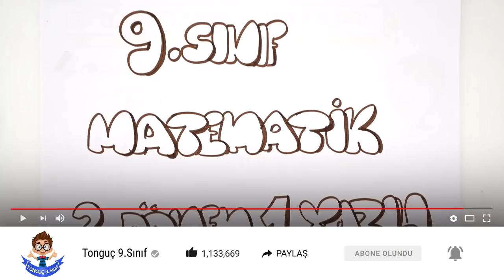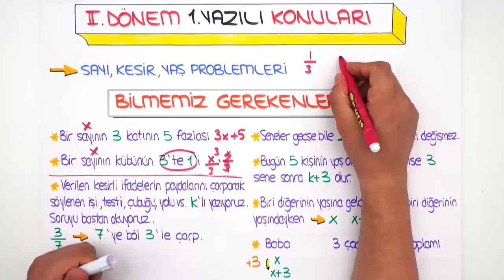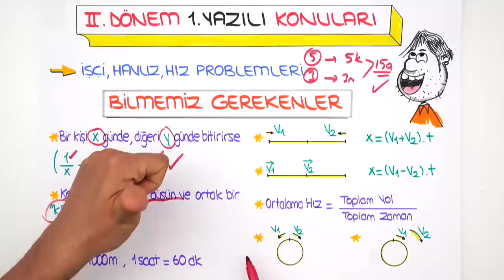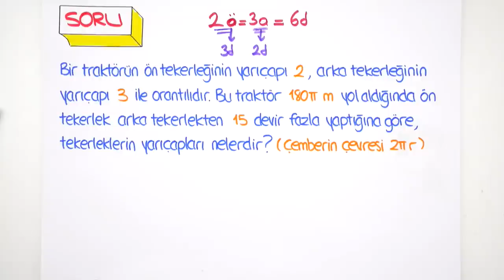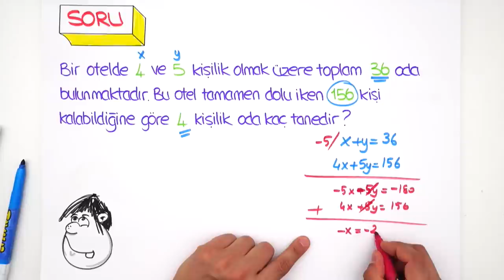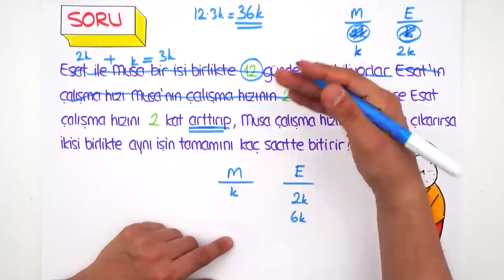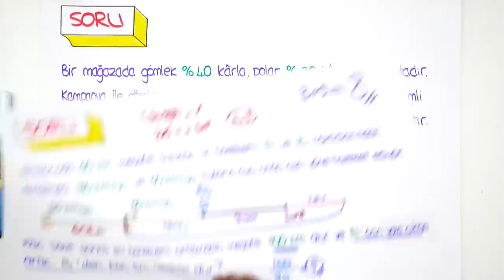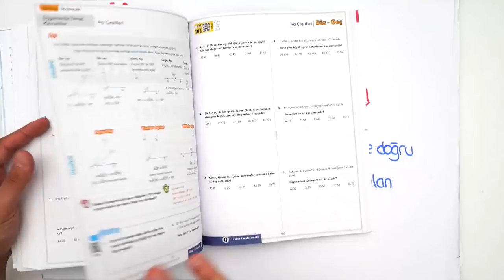9.Sınıf Matematik 2.Dönem 1.Yazılı | 2020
9. Sınıf Yazılı Kampı Programı için
2.Dönem 1.Yazılı Kampı başladı! Yazılıkampı ile seni sınavlara bomba gibi hazırlıyoruz😎Kamp boyunca 9.Sınıf derslerini MEB müfredatı ve kazanımlarına göre çalışabileceksin.Matematik sınavına girmeden önce bu videoyu mutlaka izlemelisin!